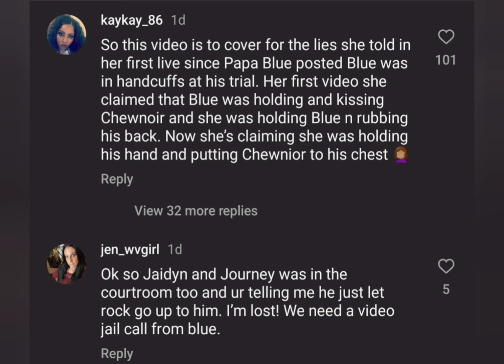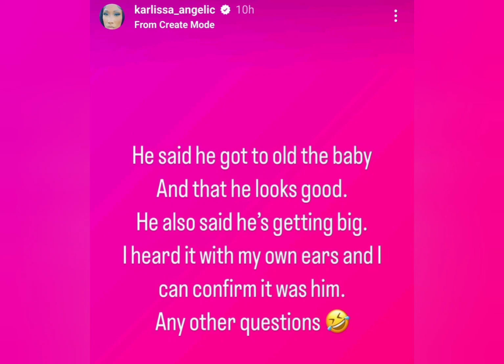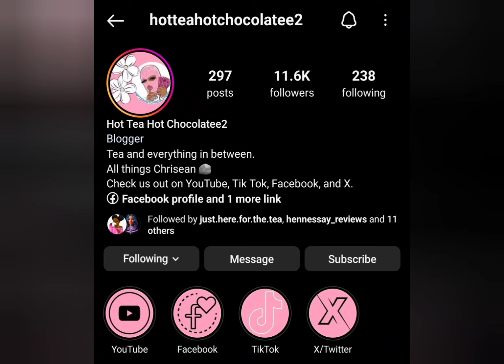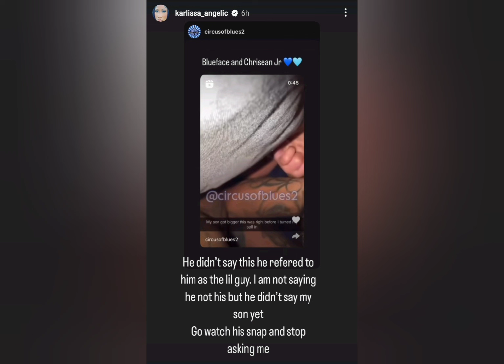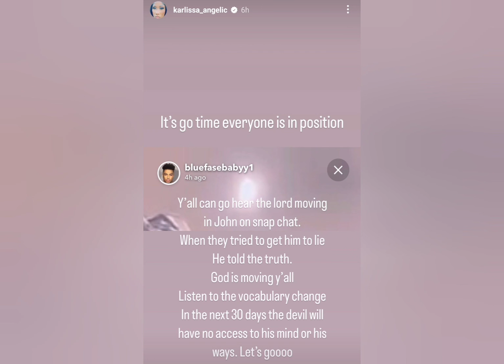Chrisean changing their NAME|Blue happy to see JR Say he's a proud FATHER|Karlissa NOT buyin into it